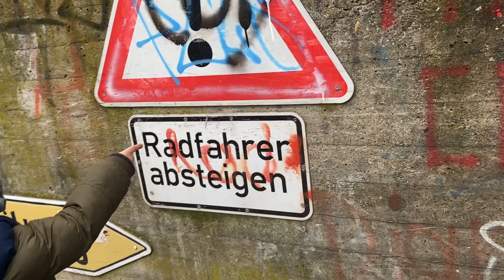Beautiful sunny Weather || Urdu vlog || Pakistani in Germany